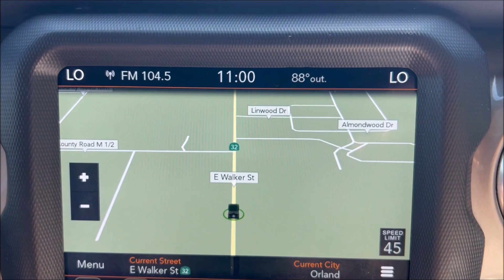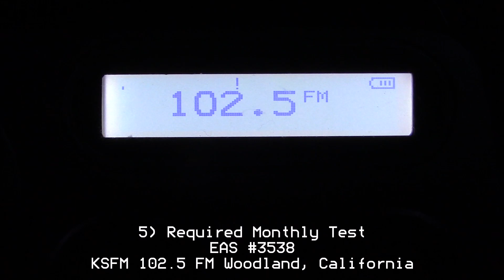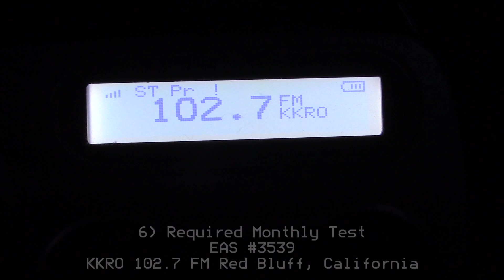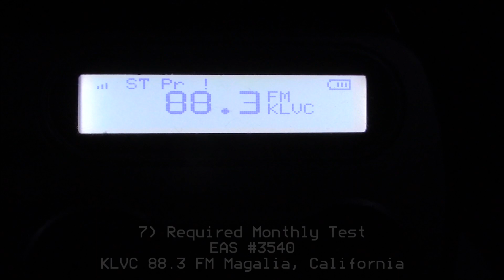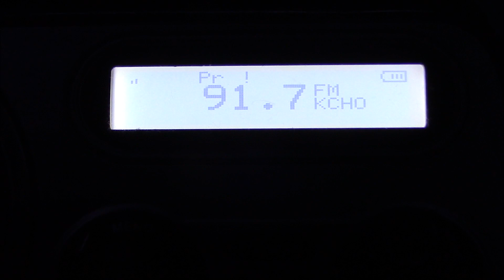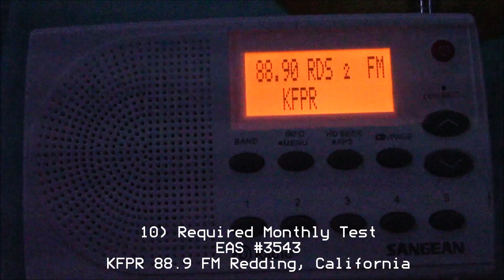Sacramento's RMT (EAS #3534-3543)